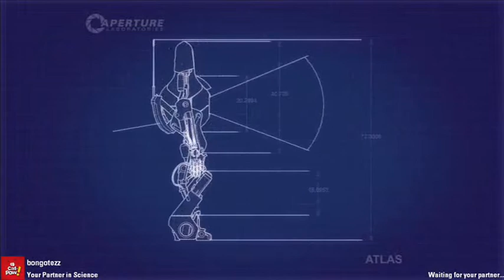Let's Play Portal 2 Co-Op with Bongotezz, #40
Bongotezz and I continue doing Co-Op in Portal 2. We've found a large series called 'Friendship is Magic' by 14karraT, and we play those in succesion during several sessions.

Music Midi-file: Portal Main Theme Still Alive by VhsTapeclock